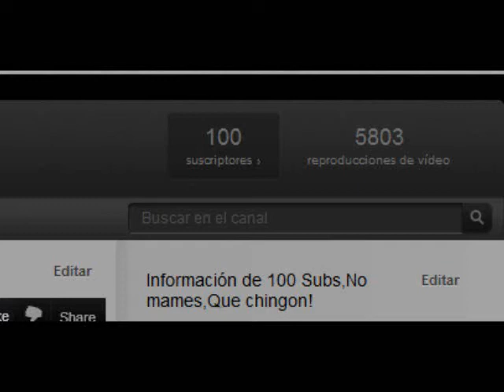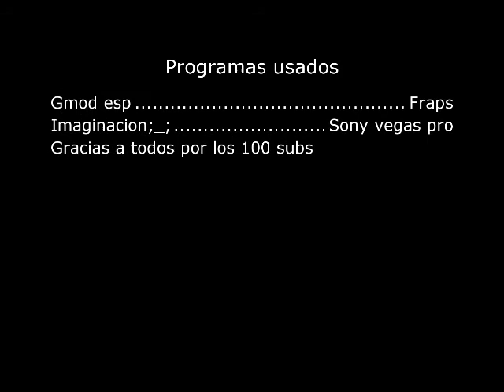Especial 100 Suscriptores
El vídeo dura 2:34,Lo demás son 1 minuto de créditos,Lo siento si "Fondo de rocas",Salio mal y salieron partes en negro,El sony vegas me iba lento,Creo que a lo que le di mas empeño fue a lo de KF+Moar, Pd:Gracias por los 100 subs